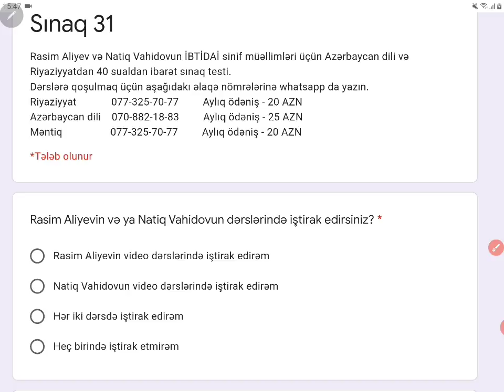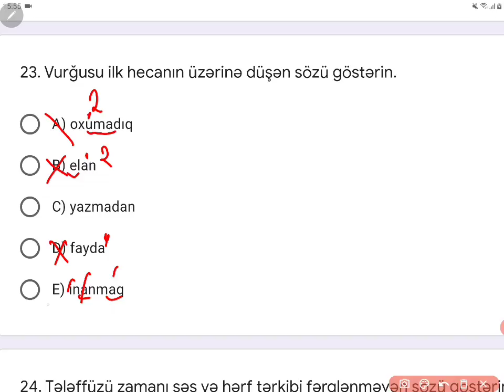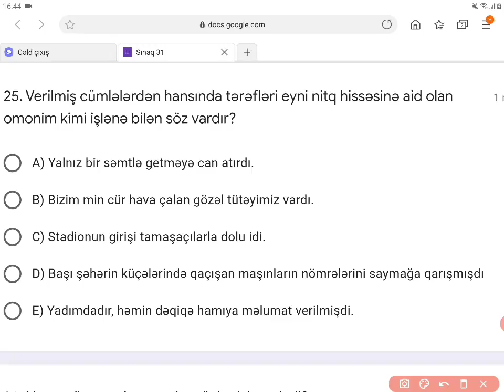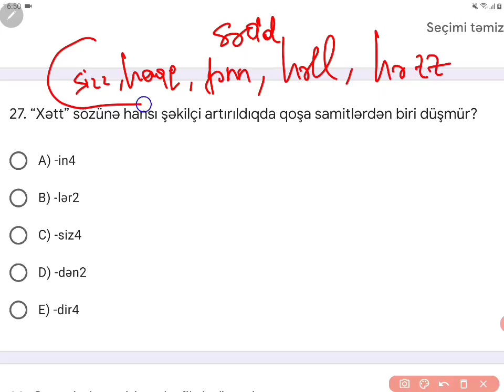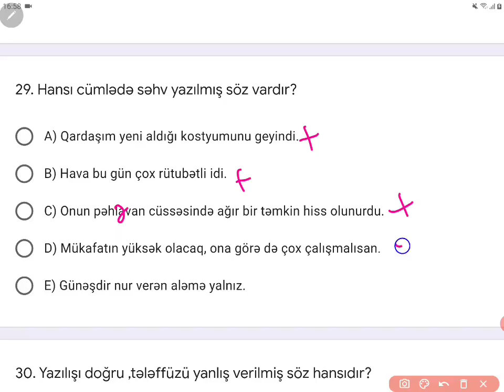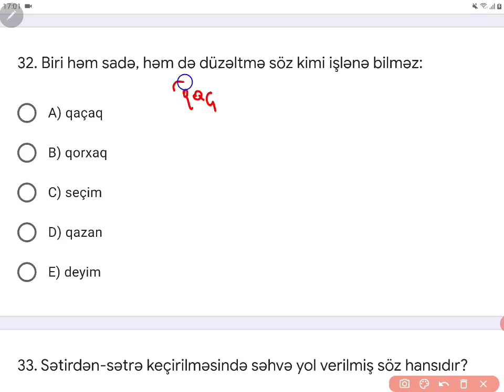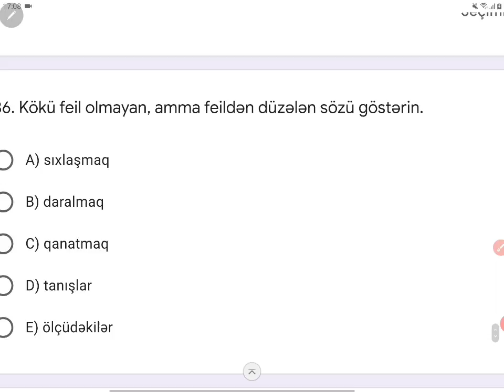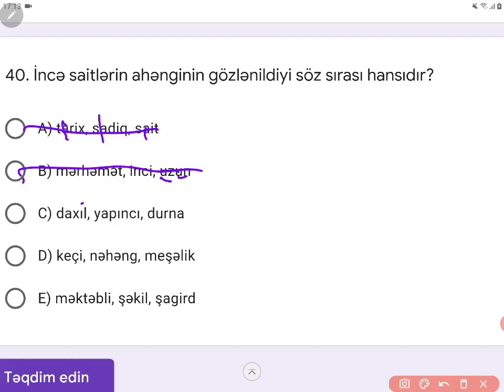Sınaq 31 izahı (İbtidai sinif müəllimləri üçün) - Azərbaycan dili